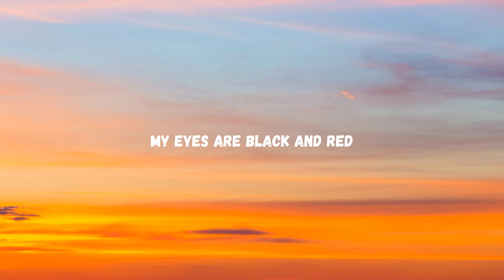ALL MY FRIENDS l WHITNEYTBH